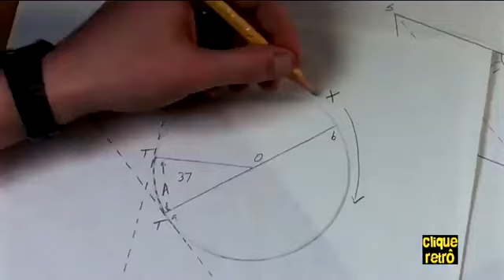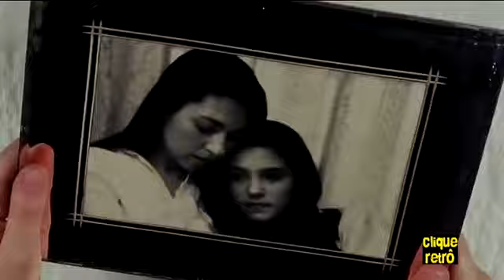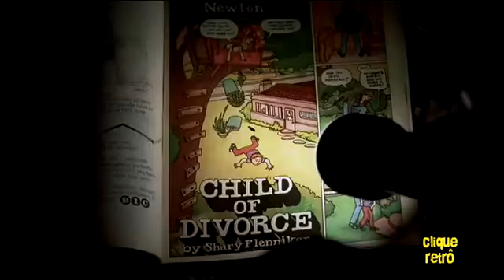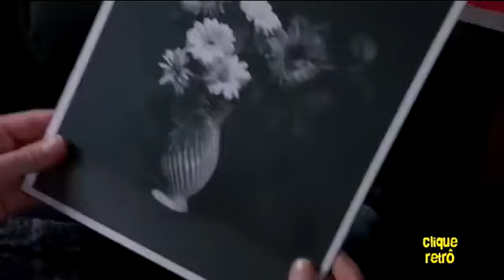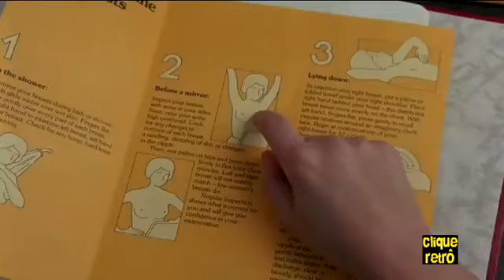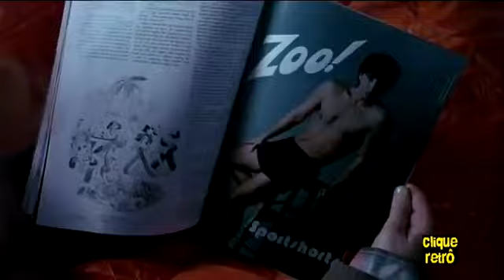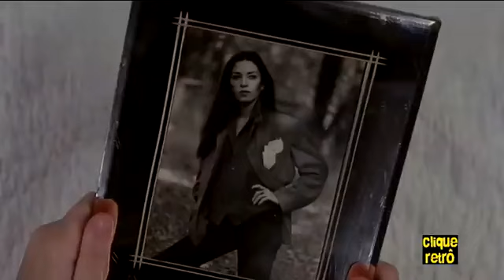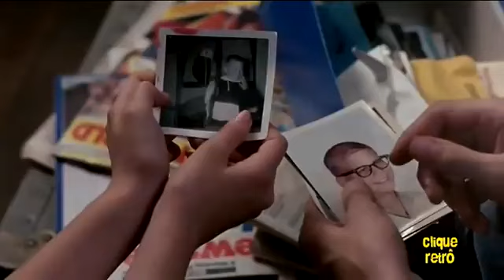Sete Minutos no Paraíso - Filme, 1986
*Temos essa série completa e legendada em nosso catalogoPara séries - Canal clássicos, poesia e cafezinho
Para compra de raridades - classicos da tv / loja nerd ,(s.i.t.e)
Identifique pelo nosso escudo nerd 🖖

*Temos essa série completa e legendada em nosso catalogo